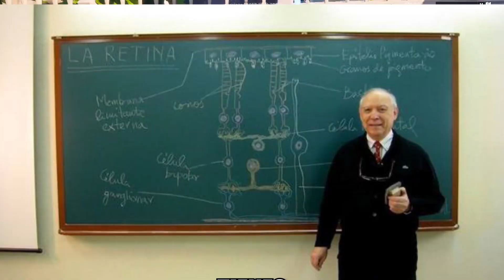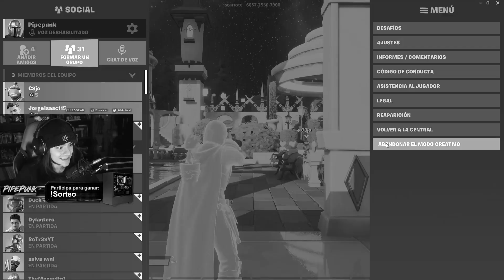El mejor TORNEO de FORTNITE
No olvides usar mi código en FORTNITE! ► Pipepunk

¡Únete a mi Discord para la platica loca!